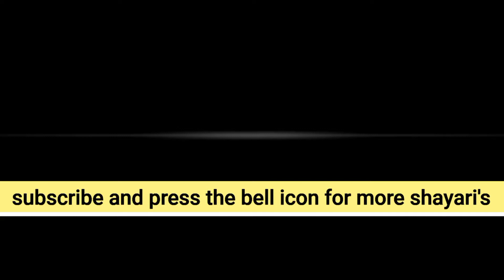Army lover/grandmaster shifuji/motivational videos/shaheed jawan/foji//indian army/status/deshbhakti